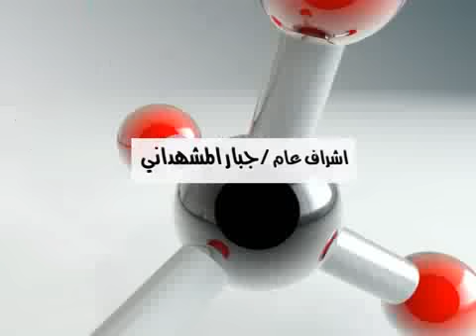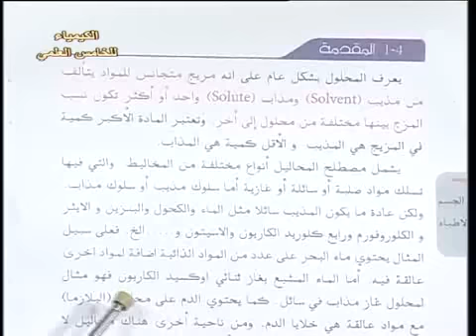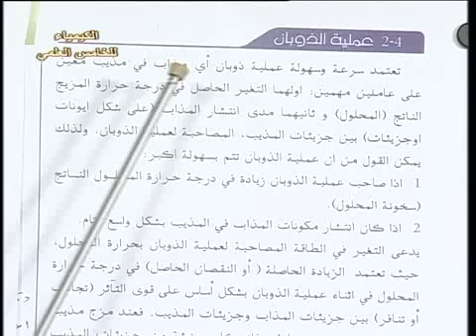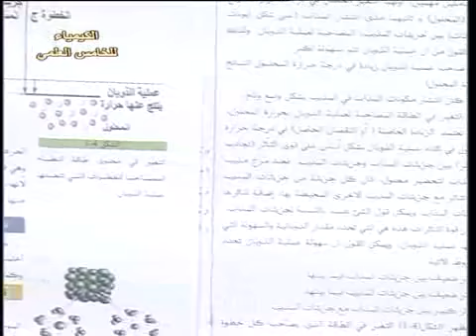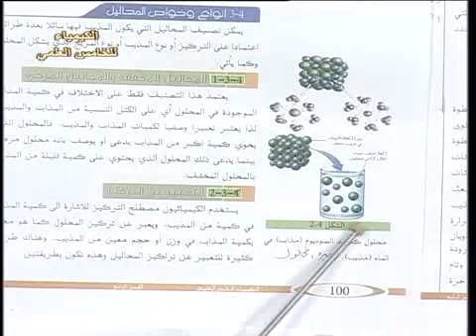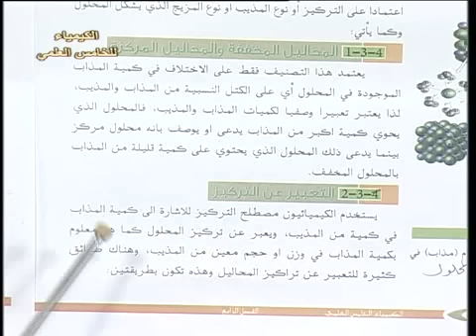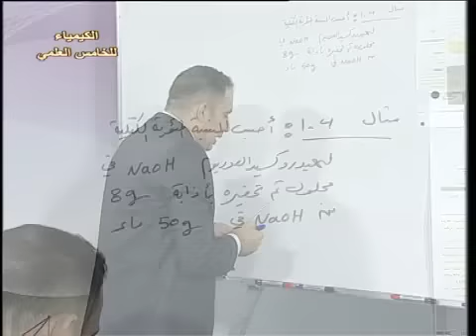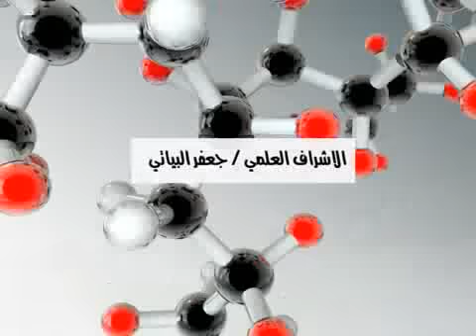52 كيمياء خامس علمي ف4 المحاليل المقدمة